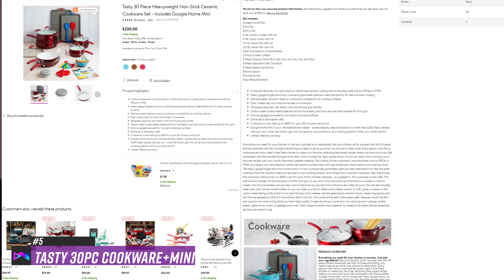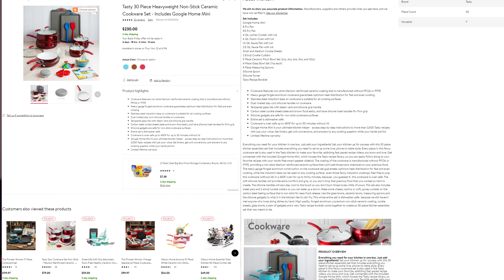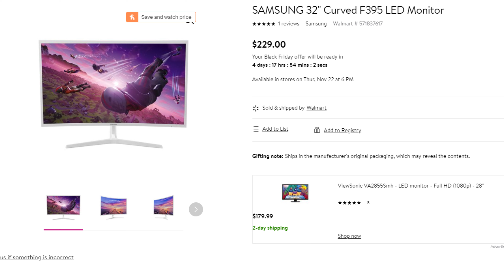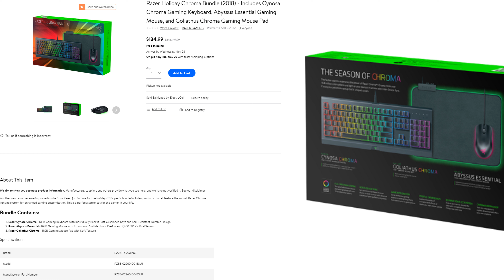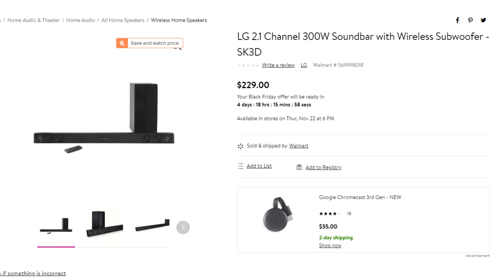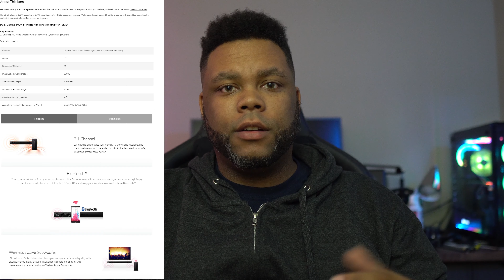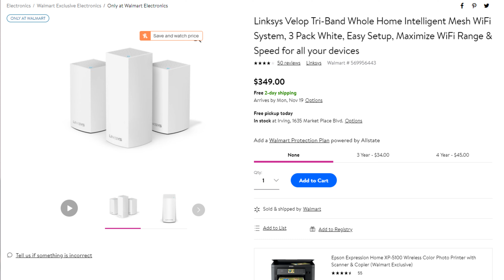Top 5 deals from the Walmart Black Friday ad 2018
These are the top 5 best deals that you can get at Walmart for Black Friday 2018.